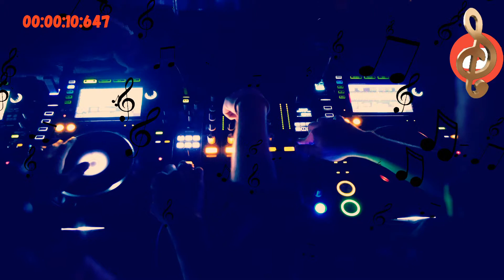New Year Mix Electronic Music Sound Check DJ 2021 | Sound Check DJ Bass Boosted Song New Year Party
Hi I Am Dk. I Love Music And This Channel Dedicate To Music Lovers. I Will Keep Uploading The Latest Music For You In Future.

This Channel Dedicate To Music Lovers.
( Music For Dance )
Dance With Our Music

Lets Your Dance Step Start With Musical Journey With Us.
Thanks.

New Music For Party Mix 2021
Music For Party Mix
Music For Party 2021
Music For Dance 2021
Music For Party
Ringtone
New Ringtone
Ringtone Music
New Ringtone Music
Music Status
Trending Music Status
Music For Tik Tok
Trending Music For Tik Tok
Music For Instagram
New Music For Instagram
Hollywood Music
New Hollywood Music
New Hollywood Music 2021
Piano Music
Love Music
Sad Music
Rock Music
Guitar Cover Music
HollyWood Love Meshup
Bollywood Love Meshup
Music Lover
Music Lover Whatsapp Status
Feel The Music Whatsapp Status
Trending
Hollywood
Bollywood
Heart
Love
Sad
Status
New
Ringtone
Music
New Christmas Ringtone
New Year Mix 2021
New Year Status Video
New Year Dance
New Year DJ Song
New Year DJ Song Check
New Year DJ Song 2021
Beat Mix Trance 2021
Sound Check
Party Song
Sound Check Song
Happy New Year 2021 DJ Song
DJ Song Sound Check
Sound CheckSong DJ
Check Sound
Beat Mix
साउंड चेक
Happy New Year 2020
New DJ
DJ Break Dance
Break Dance Music
DJ Mix 2021
Car Music
Bass Boosted
Car Race Music
Car Race Music Mix 2021
Sound Check 2021
Party Rock
Party Remix Song
Party Remix
Rock Music
Rock Music 2021
Dj Party Music
Dj Party Music English
Dj Party Music Non Stop
Dj Party Music 2021
Music For Dance Party
Music For Dance Exercise
Music For Dance Practice
Music For Dance Hip Hop
Sound Check
Sound Check Song
Sound Check Dj
Sound Check Song Dj
Check Sound
Sound Check Dj Song
New Sound
New Song Sound Check
Dj Remix Sound Check
Dj Sound Check
New Sound Check Dj 2021
New Sound Check
New Year Sound Check 2021
JBL Sound Check
Kill Bass Sound Check 2021
New Sound Check Song 2021
Deep Bass Sound Check 2021
Hard Sound Check 2021
Headphones Sound Check 2021
Hard Bass Sound Check 2021
Dj Sound Check Bass
Dj Remix Sound Check Bass
Dj Remix Sound Check Song
Sound Check Bass Boosted
Music For Love
Music For Relax
Music For Relaxing Mind
Music For Love Birds
Piano Music
Piano Romantic Music
Piano Relaxing Music
Piano Love Music
Relaxing Music
Piano Instrumental
Jbl Dj 2021
2021 Music
Electronic Music